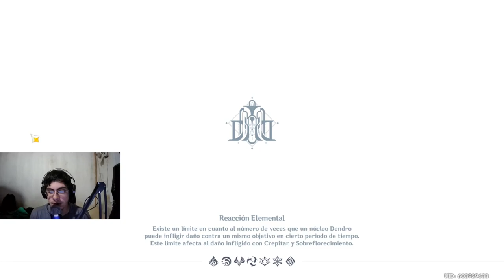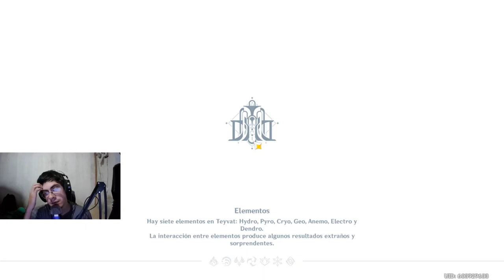EVENTO ROSAS Y MOSQUETES - Genshin Impact - Capitulo 2